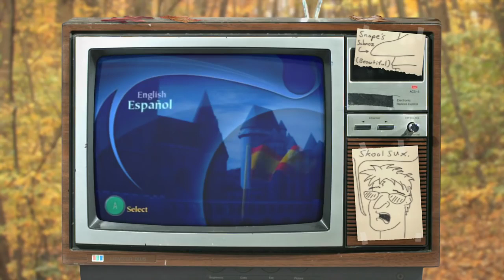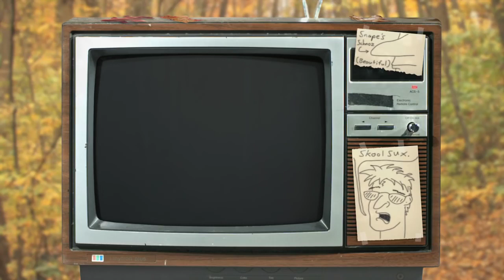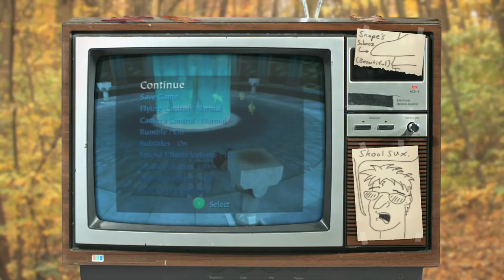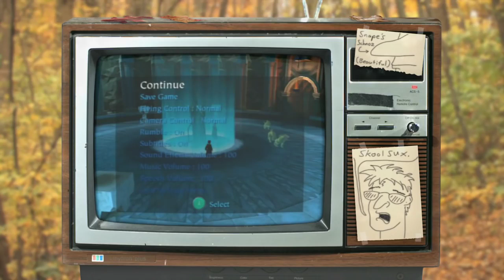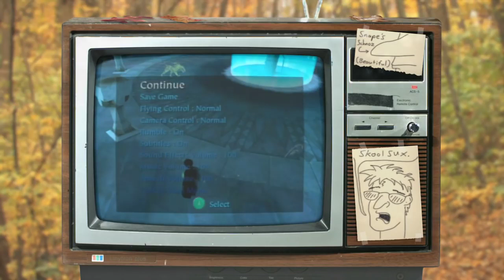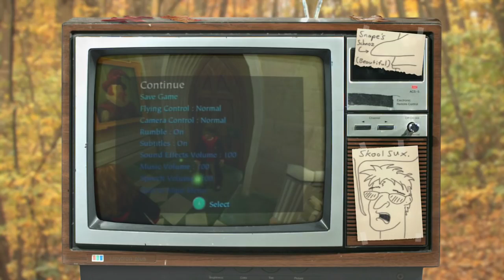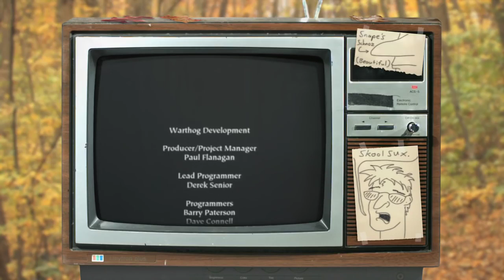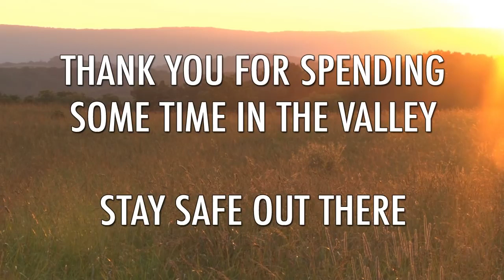The Video Game Valley - Harry Potter and the Sorcerer's Stone (GameCube)